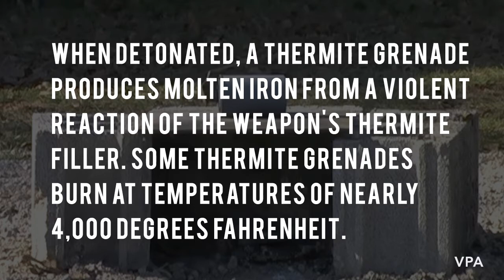OKC PD Find Thermite Grenade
Oklahoma City police released body camera video showing the moments officers found a live grenade in a man’s backpack.